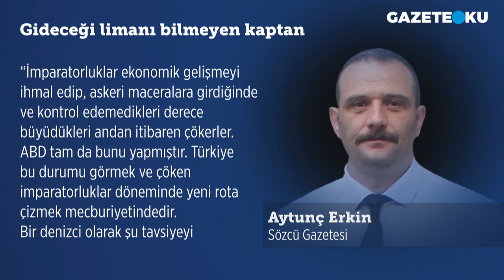14-28 MAYIS ÖNCESİNDE ''ROTA'' FARKLIYDI ''KAPTAN'' BAŞKA KONUŞUYORDU!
Sözcü gazetesi yazarı Aytunç Erkin köşe yazısında ''Burada bir noktaya daha dikkat çekmekte fayda var.
Sanayii Başkanı Haluk Görgün ile Cumhurbaşkanlığı Başdanışmanı Büyükelçi Akif Çağatay Kılıç da yer aldı. Bu kadronun “Avrasya liginde” değil “Batı liginde” oynamak için kurulmuş bir kadro olduğunun da herkes farkında! 14-28 Mayıs öncesindeyse “rota” farklıydı “kaptan” başka konuşuyordu'' dedi.

Merhaba,
Hergün...